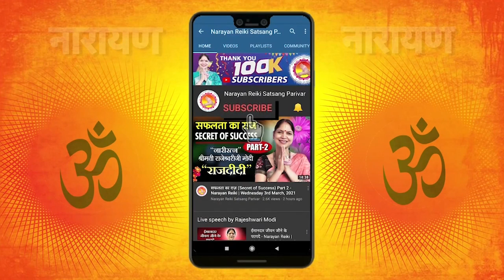Prayers bring Miracles - Wednesday 16th Mar 2022 | Narayan Reiki | Rajeshwari Modi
नारायण नारायण।